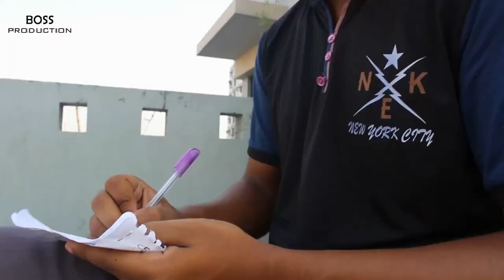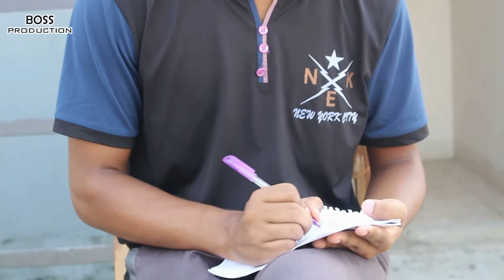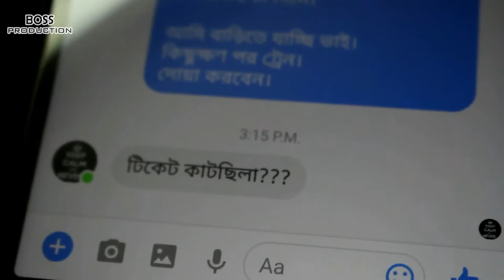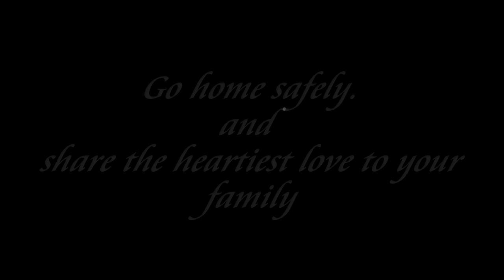ফেরা। Fera full short film 2017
ফেরা Fera full short-film is produced by BOSS Production.
Casting: Tanzim,Touhid,Sizan,Aupol and sifat.
We use music from some sites.